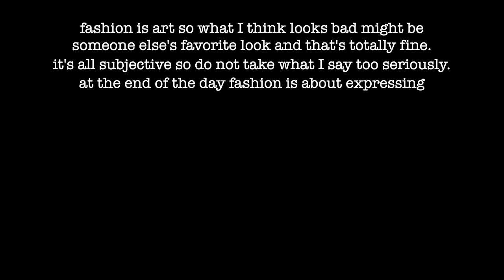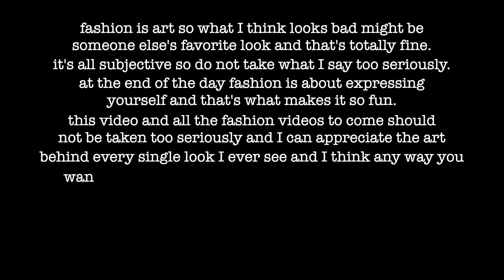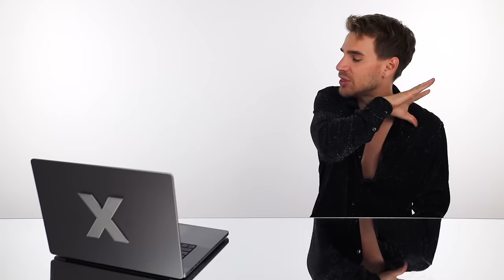Brad Mondo Roasts Victoria's Secret Fashion Show 2024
Hi Beautiful! The VS Fashion Show is like my Super Bowl so obviously I has some THOUGHTS...  Is VS in their flop era?? Watch to find out!